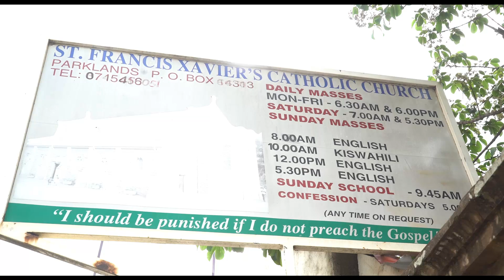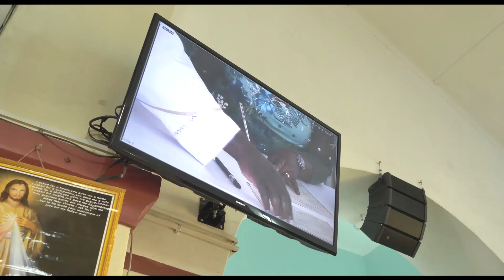Wedding Mumbi weds Machira "Lovestory"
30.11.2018 Wedding Mumbi weds Machira
Produced by @bigjohnmbaya